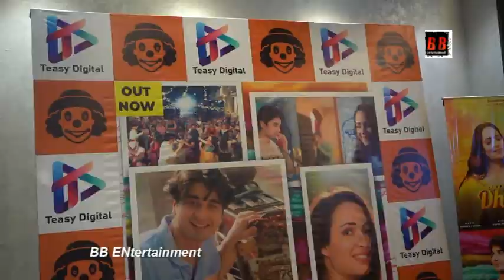Dholida Navratri Song Launch Ft. Aanchal Munjal & Vivek Mishraa With Neel Motwani and Other Celebs